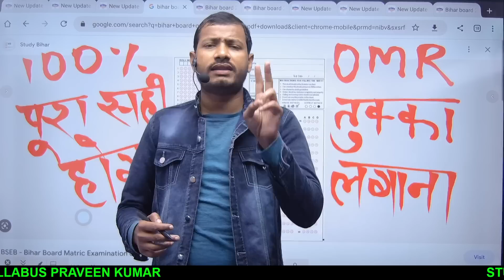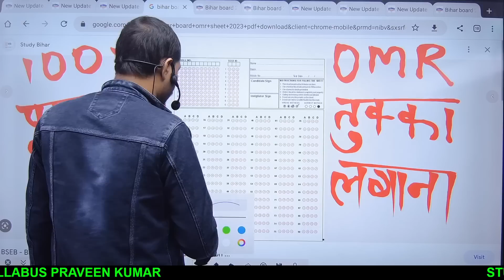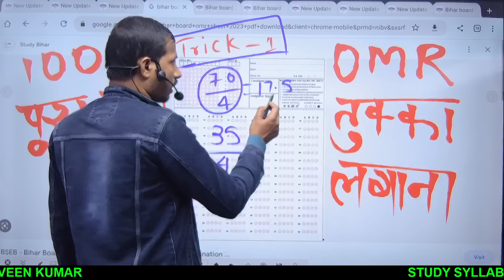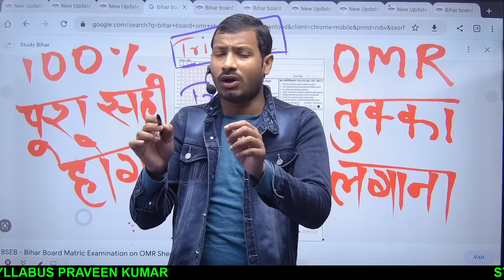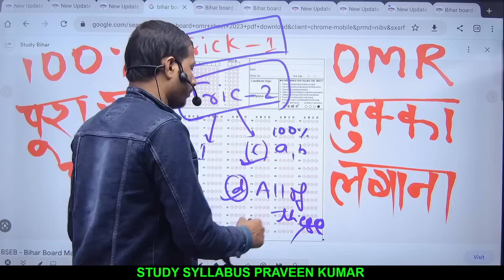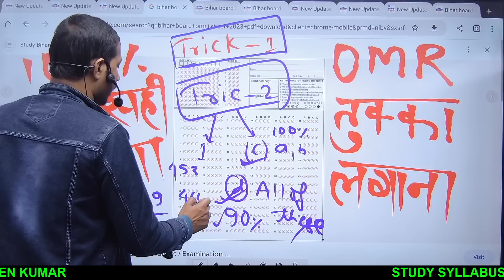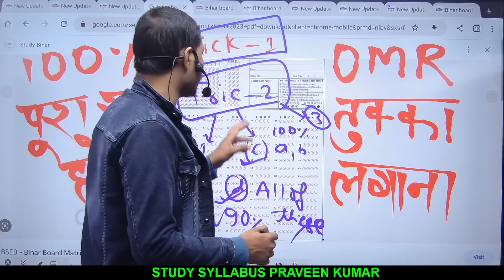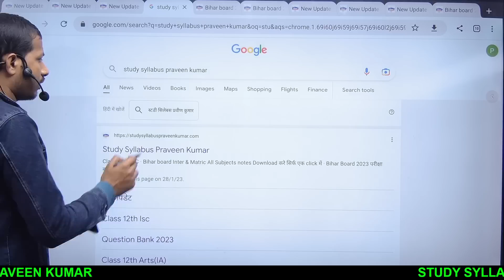Tukka Trick || Tukka marane ka Tariksa ||Best Trick Tukka || 12th mein Tukka trick|| 10th me tukka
Tukka trick 2023, Tukka trick Class 12th 2023, Tukka trick 2023 class 10th,
Tukka trick by Praveen Sir
Tukka lagane ka sahi tarika | Tukka kaise lagaye, negative marking | Tukka trick Class 12
तुक्का मारने का ट्रिक, तुक्का लगाने का सही तरीका, तुक्का कैसे लगाएं, तुक्का लगाने की ट्रिक, Tukka marne ka tarika, tukka lagane ka sahi tarika, tukka kaise lagaye, tukka kaise mare exam me, तुक्का मारने का ट्रिक, तुक्का लगाने का सही तरीका, तुक्का कैसे लगाएं, तुक्का लगाने की ट्रिक,
तुक्का लगाने की ट्रिक For All Exams 700 | tukka lagane ka sahi tarika | tukka tricks negative marking
तुक्का मारने का गजब तरीका For All Exam | Tukka kaise lgaye | तुक्का का बाप आया
science sangrah, study syllabus Praveen Kumar, Disha online classes, Bihar Board Tukka trick, up board Tukka trick, mp board Tukka trick, Jac board Tukka trick, Class 12 Tukka trick, Class 10 Tukka trick,
divyakirti,motivation,sandeep maheshwari